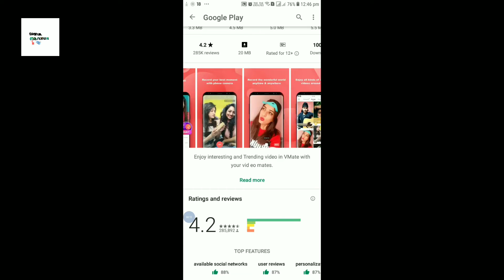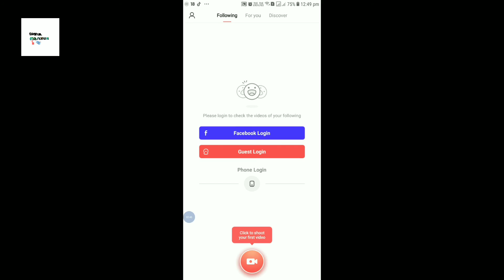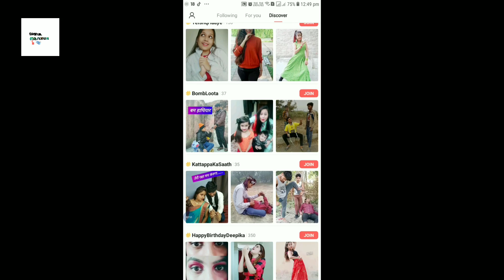VMate -Your Best Video Tube Mate& Video Downloader 2019 🔥🔥🔥